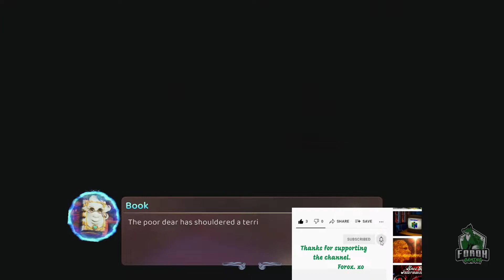Everkin in Where-Ever? Grow - Song of the Evertree - Ep02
We get to go visit the Everkin, they have some free stuff, pretty busy place, but did all their quests.

Music from:
Streambeats